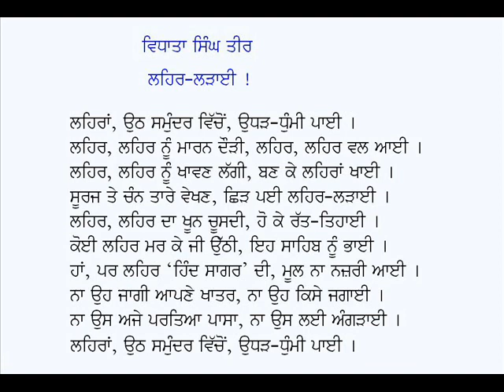Gunge Geet, Lehar Laraai-Vidhata Singh Teer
Punjabi Poems: Gunge Geet, Lehar-Laraai
Poet: Vidhata Singh Teer
Voice: Karamjit Singh Gathwala